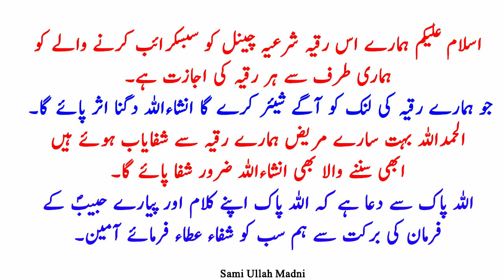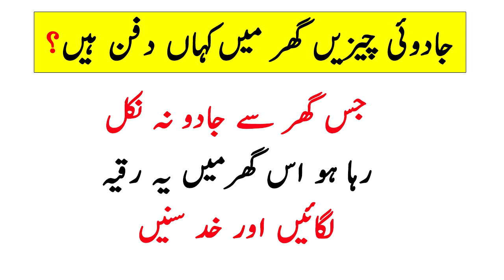Surah Al Shams | Jaadoi Cheezen Kahan Hen Litsen This Ruqyah Shariah